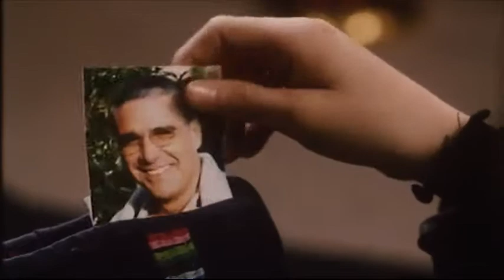Una Piraña en el Bidé - 1996 - Julia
Película dirigida por Carles Pastor donde la actriz española Claudia Molina da vida a Julia - 1996